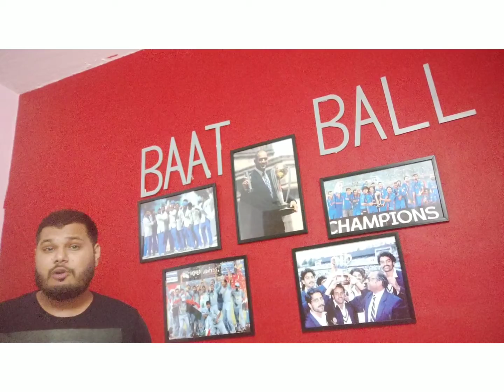Dhoni पर पूर्व सेलेक्टर ने उठाए सवाल | Big News On MS Dhoni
Team India former selector put question mark on dhoni`s comeback in team india